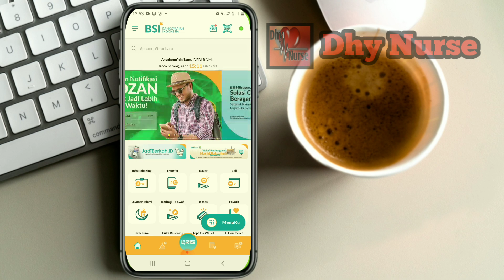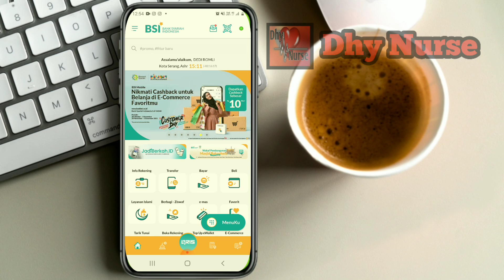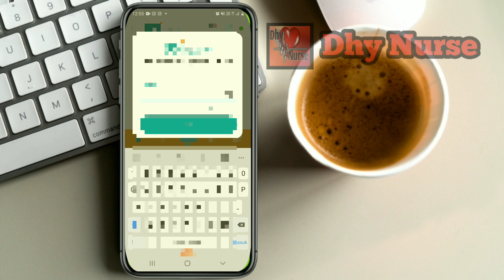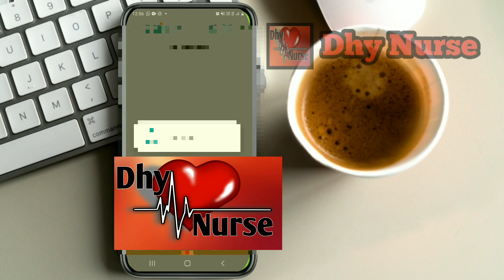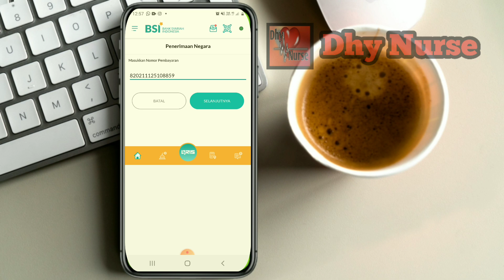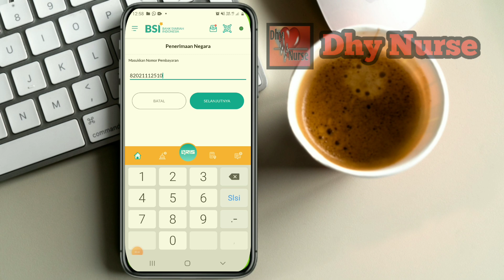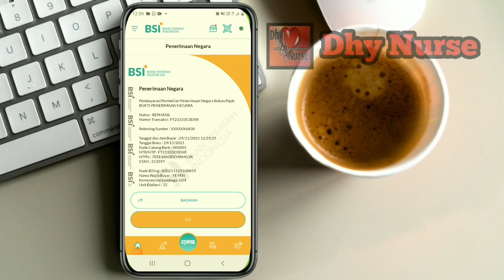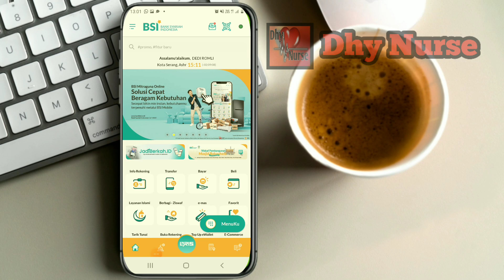Cara Pembayaran STR Terbaru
pada video kali ini saya memberikan tutorial tentang cara pembayaran STR Melalui M-banking BSI (Bank Syariah Indonesia)